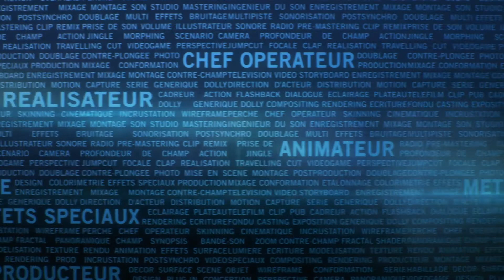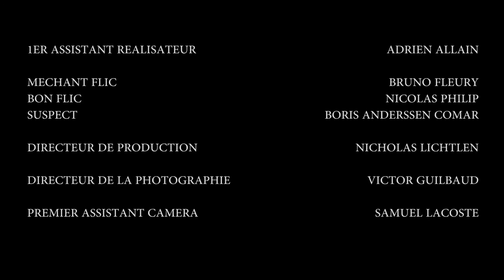ORIGAMI de Sacha TAÏEB - ESRA 2017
Pitch : 10 morts, pas de blessure, pas de sang, pas de trace. La police est au point mort. Un homme se présente au poste comme étant le meurtrier. Les deux policiers le cuisinent mais n’y croient pas…jusqu’à preuve du contraire.

Film de 1ère année, ESRA 2017

Scénario : Ali FOURY et Nicholas LICHTLEN
Réalisation : Sacha TAÏEB
Direction de la Production : Nicholas LICHTLEN
Direction de la Photographie : Victor GUILBAUD
Montage : Anouk AVELINE
Son : Zoé VLAHAVAS